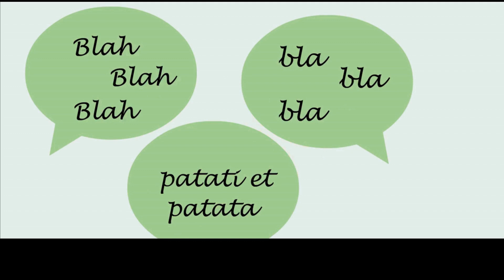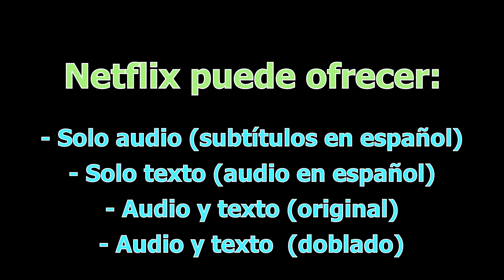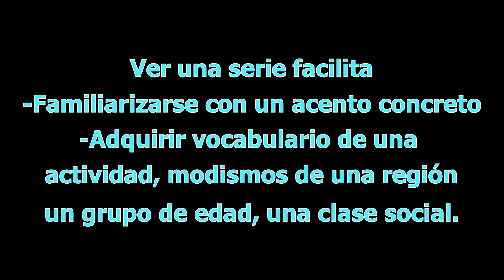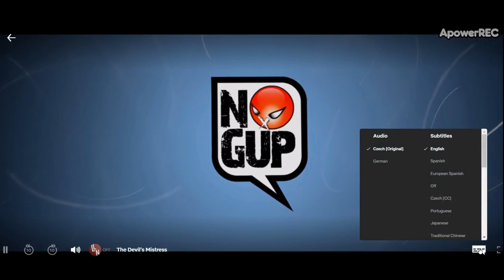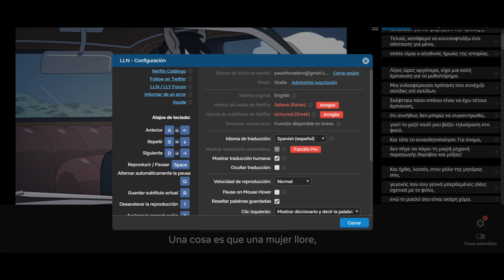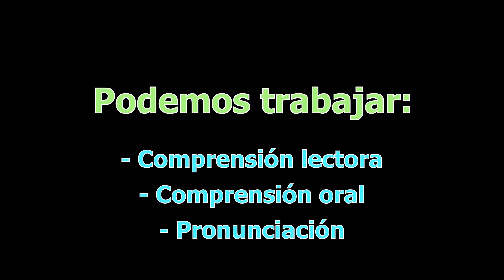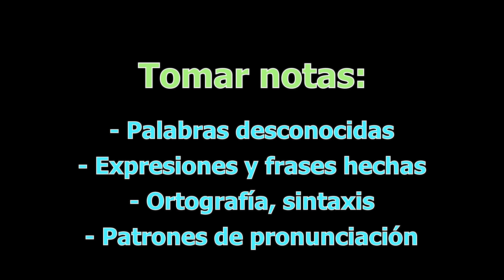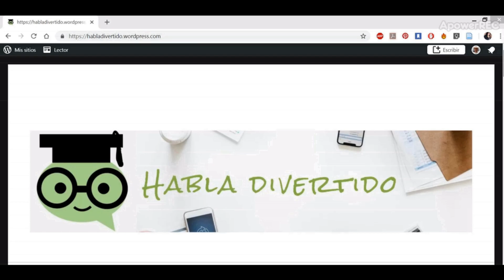¿Cómo usar Netflix como recurso para estudiar idiomas?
(¿Buscas un profesor online de Inglés, Francés, Italiano o Portugués?

En este video explico:
¿Cómo utilizar la plataforma Netflix como recurso para estudiar?
¿Cómo seleccionar el contenido más indicado para nuestro proceso?
¿Cómo usar la extensión Chrome "Language Learning with Netflix"?

Segunda parte: ¿Cómo usar la extensión Chrome "Language Lwarning with Youtube"?

- Buena comprensión lectora y mala comprensión oral, ¿Cómo mejorar?
- Lectura intensiva o lectura extensiva. ¿Cuál ejercitar?